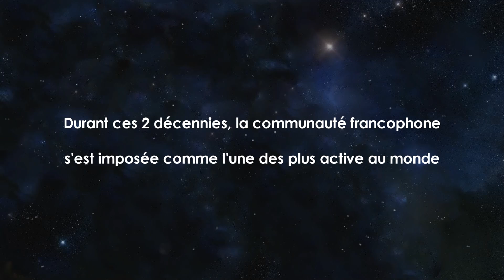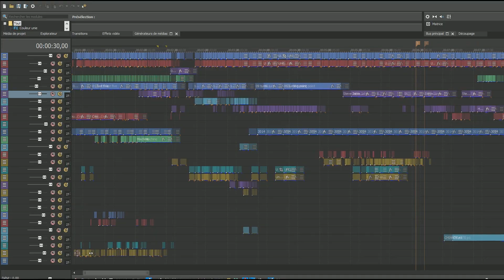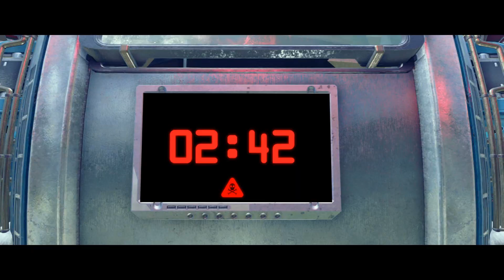Teaser - Le plus gros projet communautaire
Il ne s'agit ni plus ni moins que du plus gros projet communautaire francophone réalisé à ce jour sur Halo ! Une belle manière de célébrer les 20 ans de la saga !!!

Pour nous envoyer vos clips et vos participations vocales, c'est par

Extraits machinimas utilisés :

-BangBangTV

-Numerimax
-Legipix
-MTM Sierra 2252
-Ersell